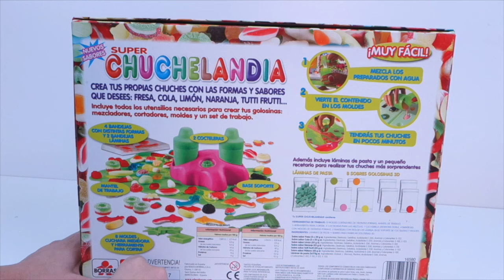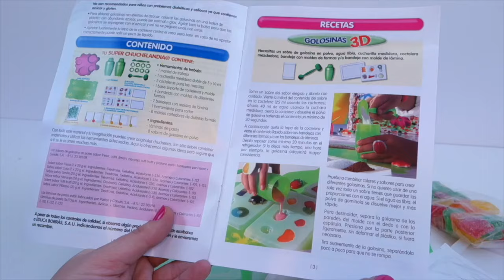La Fábrica Zombie Ball con Arañas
Hola Amiguitos, en este vídeo os traigo una fabrica de creación de monstruos en forma de unos saquitos rellenos de bichos, arañas y agua. Lo pasaremos muy bien averiguando como funciona esta fabrica de monstruos. Espero que disfrutes viendo este vídeo.